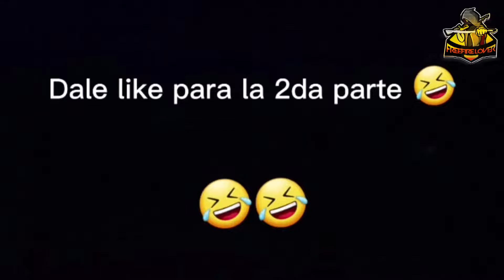✅Tik Tok Free Fire (Tik tok ff) Slowmo #17,Mode Headshot,Lucu,Bar Bar,Mukil,ProPlayer,Auto Booyah ✅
► Welcome back to the Freefire Tiktok series!
 If you like this video, you can also participate. Send your clip or moment from the video and enjoy it...
I will do a good editting. I assure you, you will like it!:

Only here you can see clips with high quality editing with lots of sound effects and lots of creative effects.

How to submit your videos

1) Upload your video to Youtube or Drive (public) or .

We will then watch the clip you've sent us and if we like it, we will feature it in a future Freefire video!
his video is filmed,edited and posted by me (Freefire Lover), thumbnail is made by me!